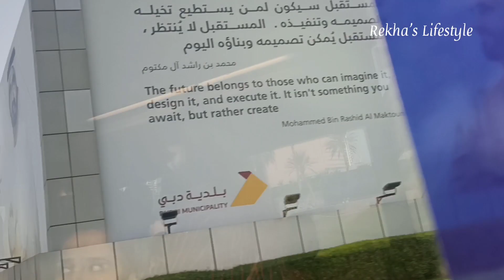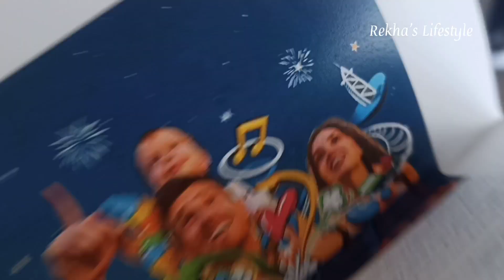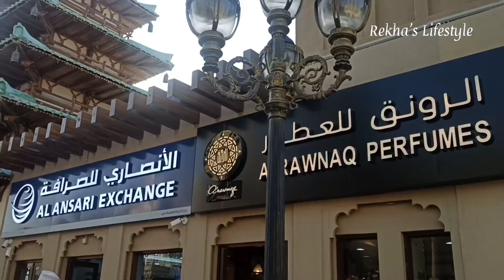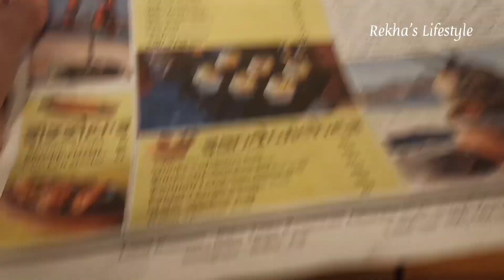Global Village - Dubai 2022 || Dubai Vlog || Indian Silent Vlog || A Day In My Life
Global Village -  Dubai 2022 || Indian Silent Vlog || Dubai Vlog || A Day In My Life || Daily Vlog

Others videos